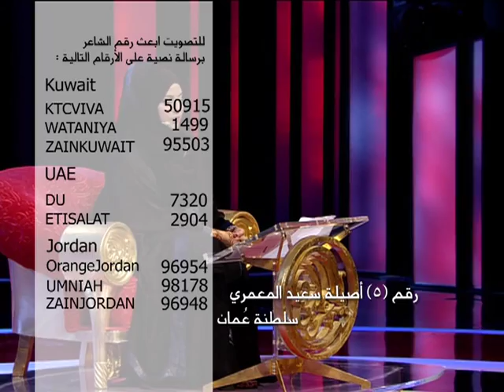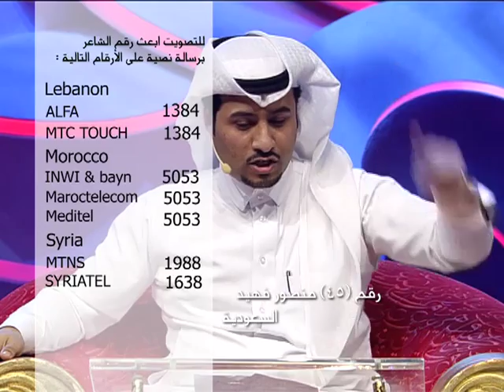Episode 10 Voting Promo - Millions Poet